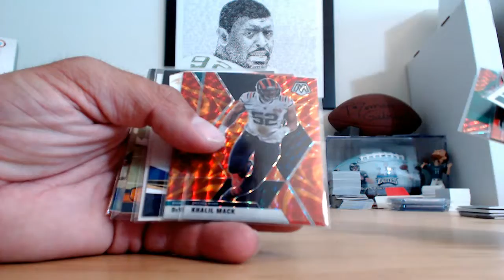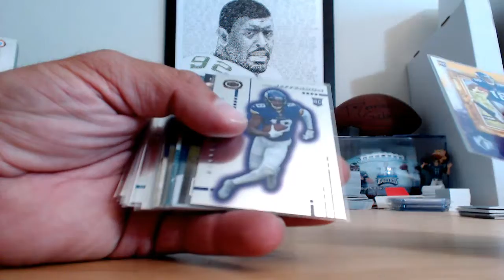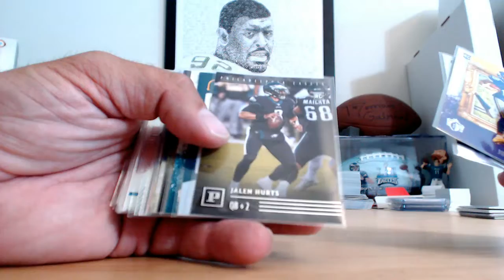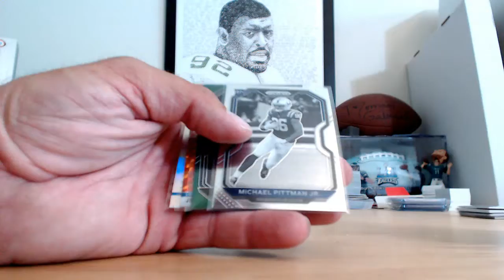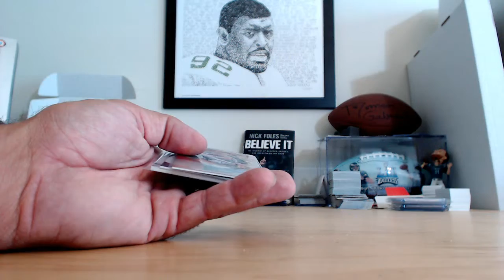matt4486 Blowout Cards Monthly Football Break July - Recap